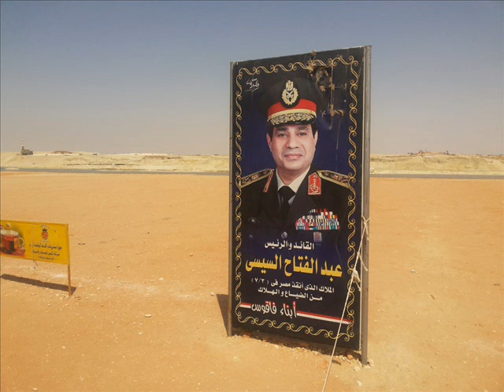صور"قناة السويس الجديدة : عيد العمال مايو 2015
هانى عبد الرحمن
موقع قناة السويس الجديدة على الرابط التالى
لمزيد من الفيديوهات تابع
هانى عبد الرحمن
مزيد من الفيديوهات  الحصرية عن قناة السويس الجديدة والصور تابع

قناة السويس الجديدة حلم مصر على الرابط التالى

قناة السويس الجديدة على موقع ديلى موشن dailymotion على الرابط التالى

صفحة قناة السويس الجديدة على الفيس بوك على الرابط التالى

صفحة قناة السويس الجديدة على تويتر على الرابط التالى

صفحة قناة السويس الجديدة على جوجل بلس على الرابط التالى
 الصحفى والاعلامى هانى عبد الرحمن مؤسس الموقع  على الفيس بوك على الرابط التالى

صفحة الصحفى هانى عبد الرحمن على الفيس بوك على الرابط التالى
صفحة الصحفى والاعلامى هانى عبد الرحمن على تويتر على الرابط التالى